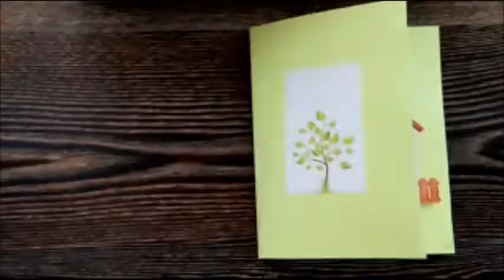Not your parents Century 21 Anymore!!